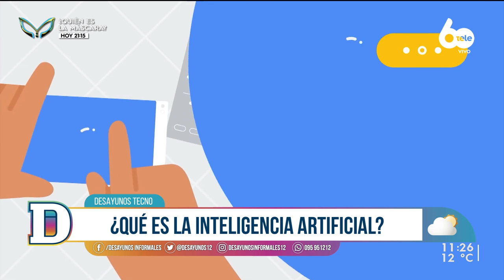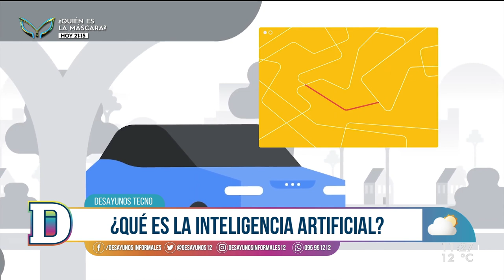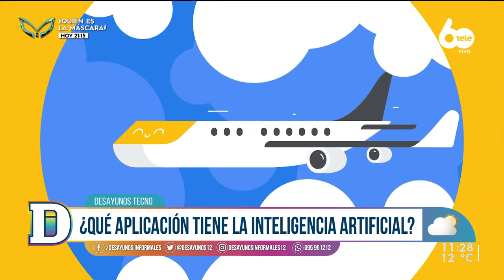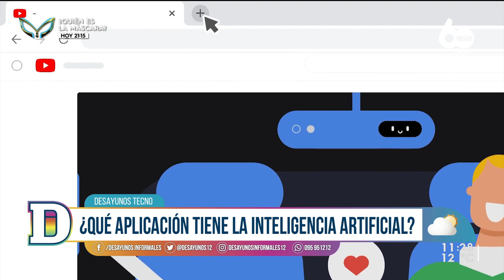¿Inteligencia artificial puede desarrollar sensibilidad propia?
Este jueves en Desayunos Tecno hablamos sobre la posibilidad de que la inteligencia artificial tenga sensibilidad propia. A su vez, analizamos el caso de Blake Lemoine, un ingeniero de Google que logró que un chatbot tenga conciencia de su existencia, hablando de sus sentimientos, por ejemplo. Para conocer el caso, recibimos al periodista especializado en tecnología, Gustavo Gallino.